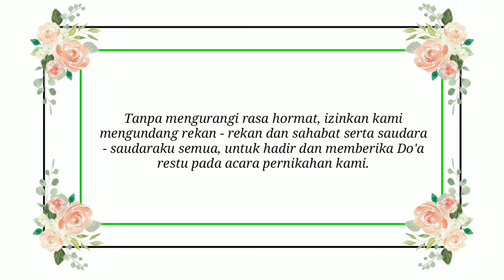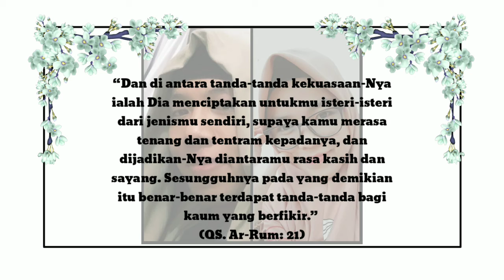Undangan pernikahan sosmed nyontek febri yuharni